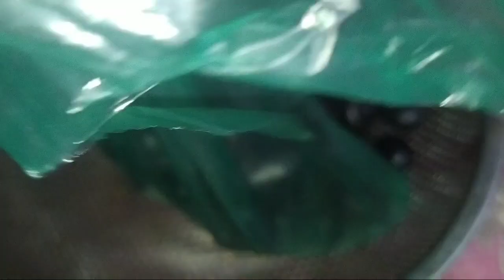ঈদের আগের দিনটি যে ভাবে কাটালাম।Bangladeshi Vlogger Eity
ঈদের আগের দিনটি যে ভাবে কাটালাম।
Bangladeshi Vlogger Eity